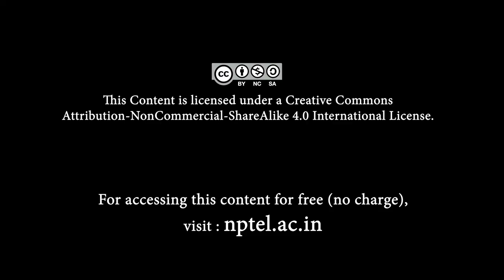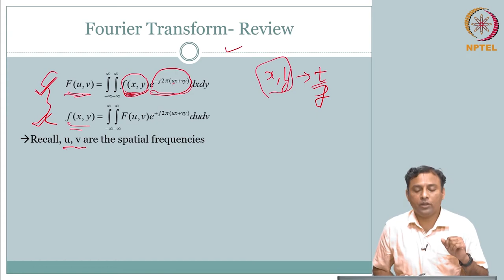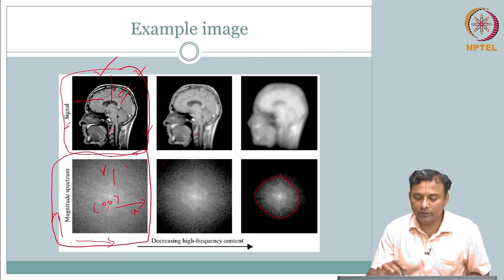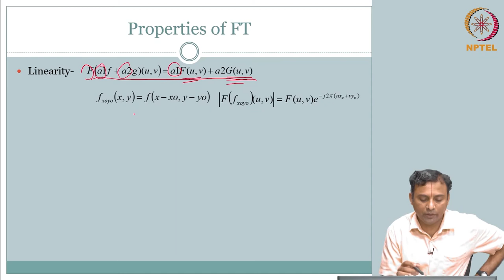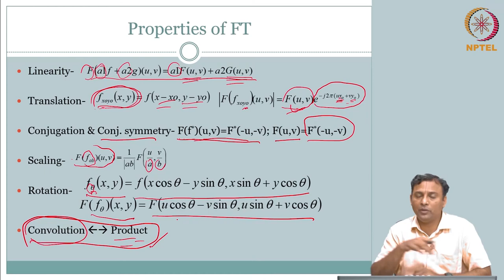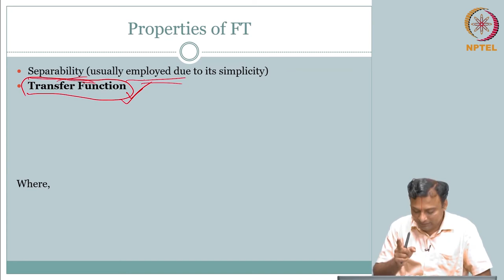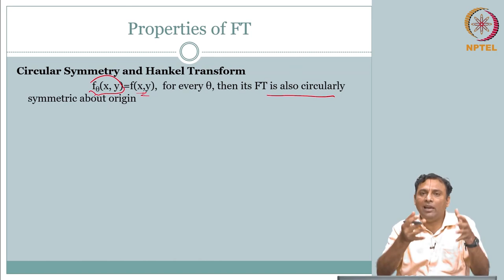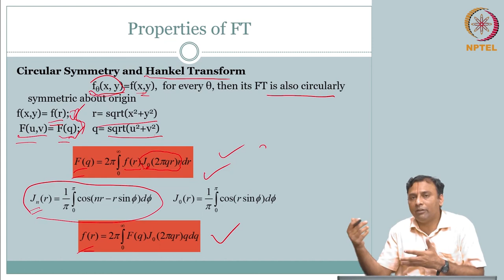LSI Systems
Course Name : Introduction to Biomedical Imaging Systems